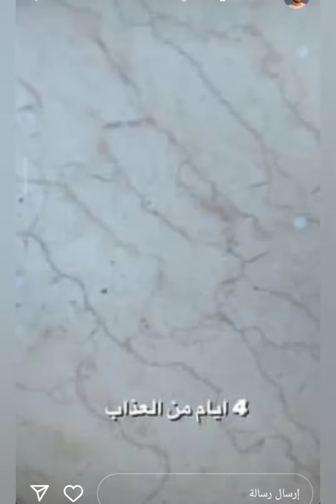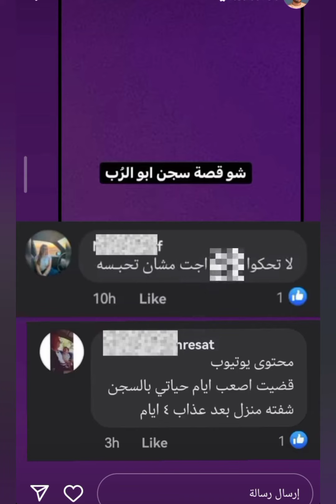ابو الروب كان محبوس 😳😳 شو هالاشاعة ؟؟!!